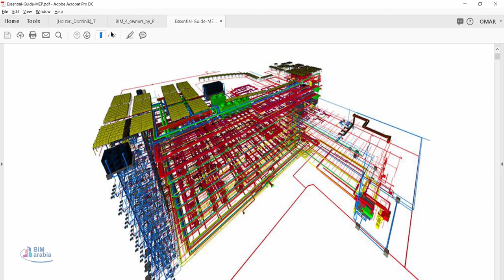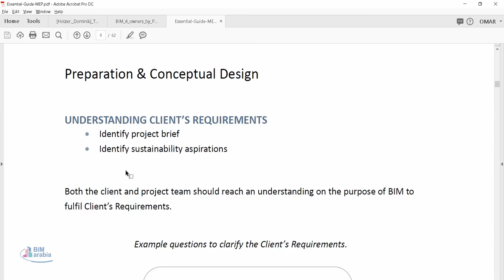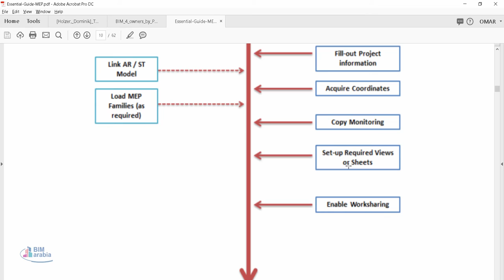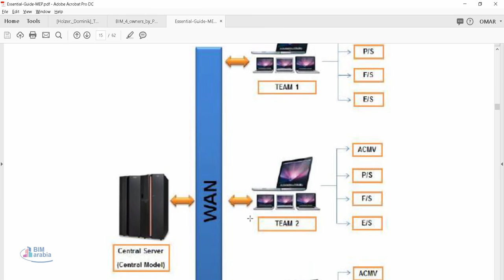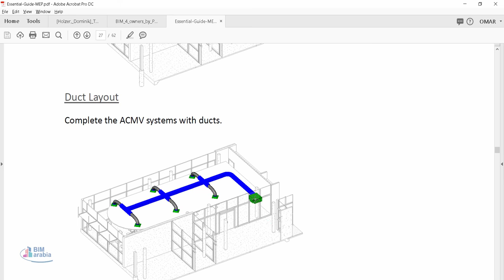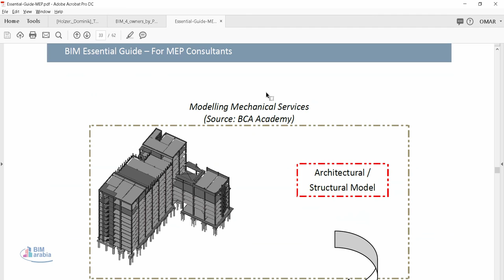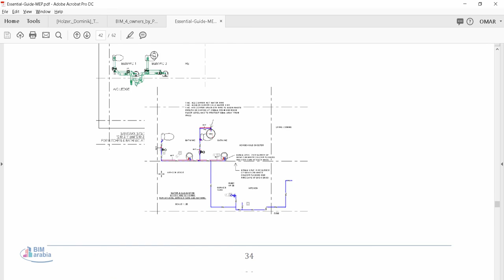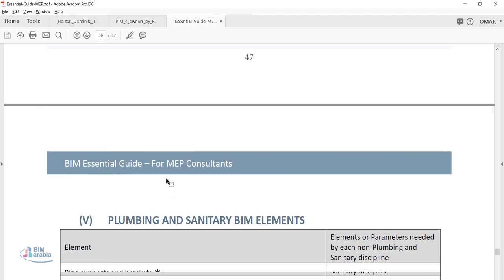Essential Guide MEP pdf